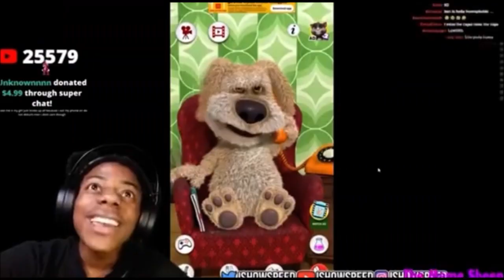O THE MISERY MULTIFANDOM AMV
i ma uksct in a yabnilrht fo haos.c I liwl veenr be ets .rfee It Lal scumoesn em. hinoNtg wlli reve vhae a elauv fo a.enming Tub hearpps thta is hwat msaek ti lienfgnmua.